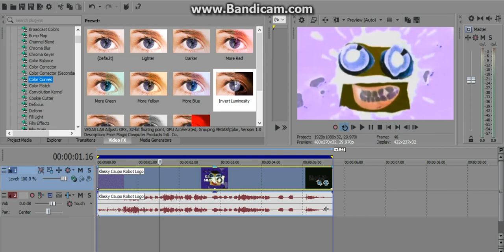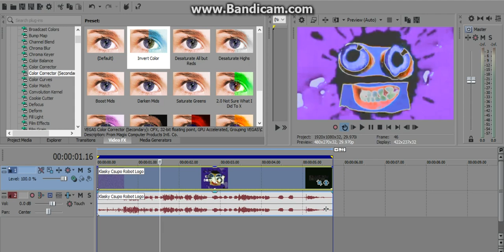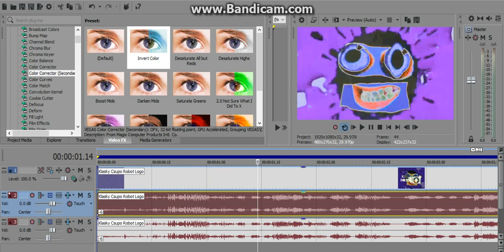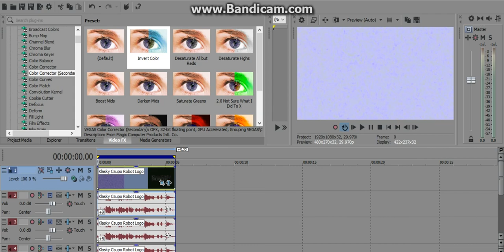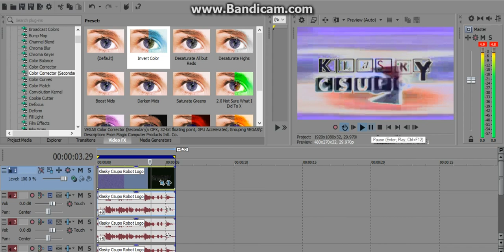How to make G Major % [REMAKE]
Remade because LB/TAS closed his account.